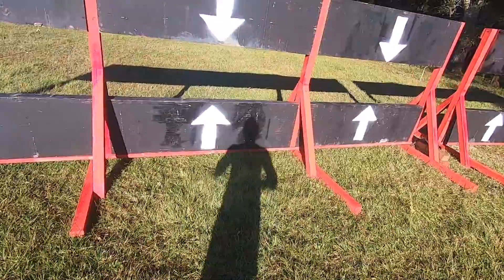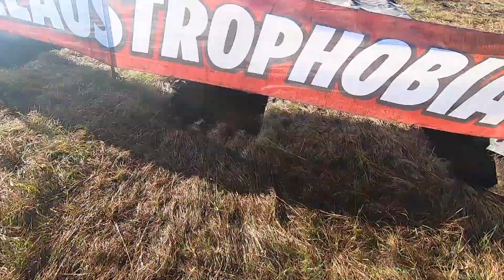Rugged Maniac 2021 *ALL OBSTACLES*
These are all the obstacles encountered during the 2021 Rugged Maniac in Charleston.